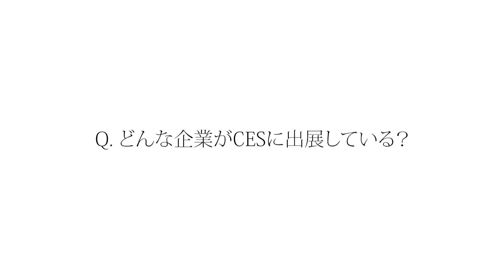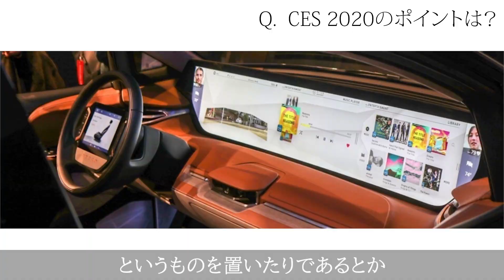【山本康正の3分解説】CES2020の傾向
『次のテクノロジーで世界はどう変わるのか』の著者、山本康正氏がCES2020のポイントを徹底解説！

世界最大級の「家電見本市」とも言われるイベント「CES」が、今年もアメリカ・ラスベガスで開催された。かつては家電製品を中心とした展示会だったCESだが、スマートフォンをはじめとするデジタルデバイスの普及や、AIなどを活用した新たな技術の進展に伴い、近年では、多種多様な最新テクノロジーが発表される場となっている。

アマゾンやグーグルといった世界的IT企業も出展するCESは、近い将来、最新技術によってどのようなサービスが提供され、私たちの生活がどのように変わるのかを知るのにうってつけの場だ。

近年のCESに起こっている変化とは？　2020年の傾向は？　今後主役になっていくテクノロジーは何か？　山本康正氏に解説してもらった。